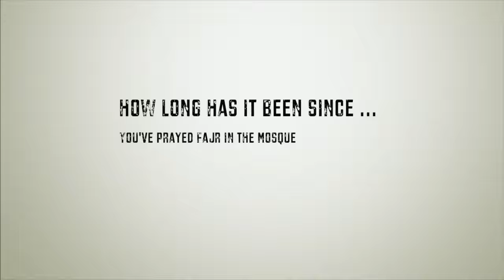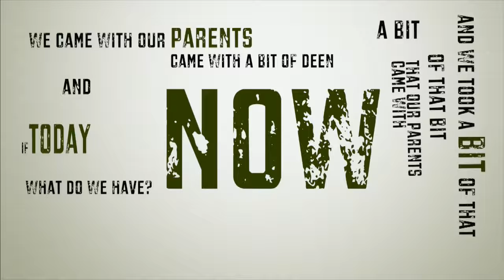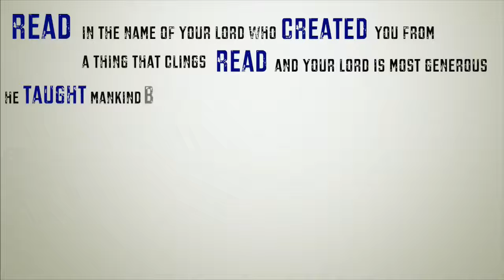How Long has it Been - Thought Provoking - Kinetic Typography - Talash Peace